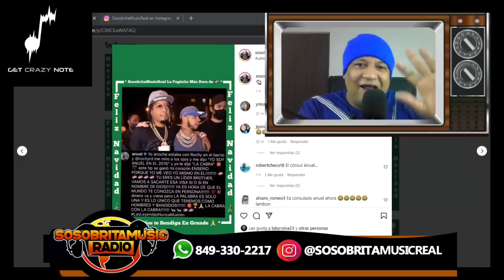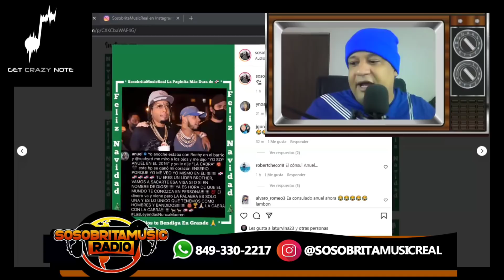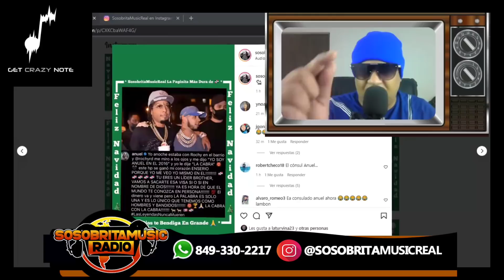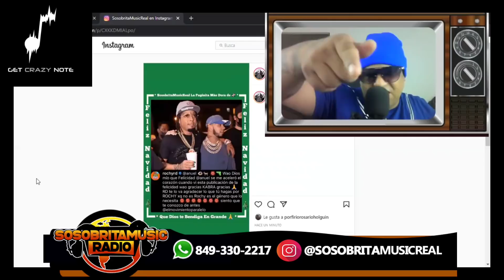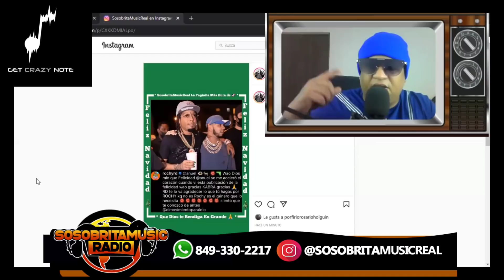ANUEL AA PROMETE SACARLE LA VISA AMERICANA A ROCHY RD